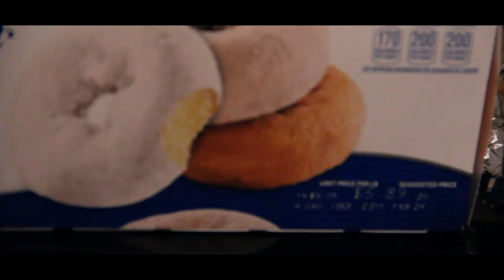The Prep - Episode 2 - Barbell - TRAINING and CHEAT DAY VLOG.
This is the second episode of my journey to my first show in May! In this video, I get to train at of of my favorite gyms, Nazareth barbell! Also, I vlog my entire cheat day and some other other things I did that day, enjoy!

1:11 and after is the cheat day vlog!

1. Ash O'Connor - Vibe
2. Aero Chord feat. DDARK – Shootin Stars
3. T-Mass - Up In Flumes